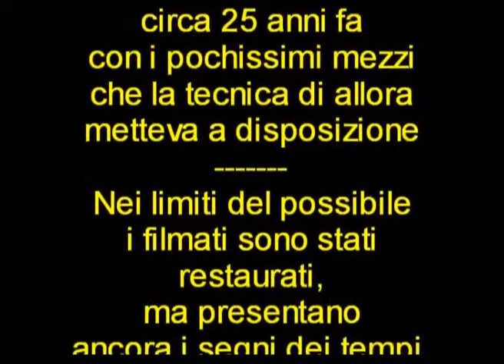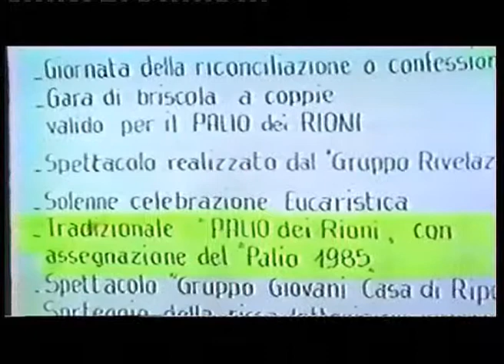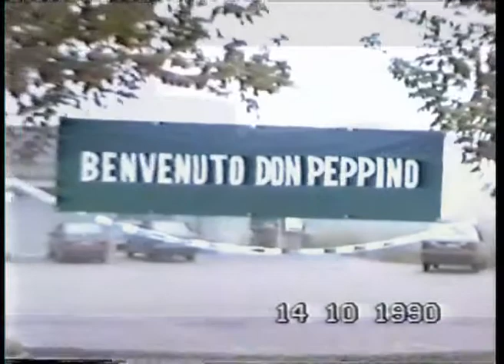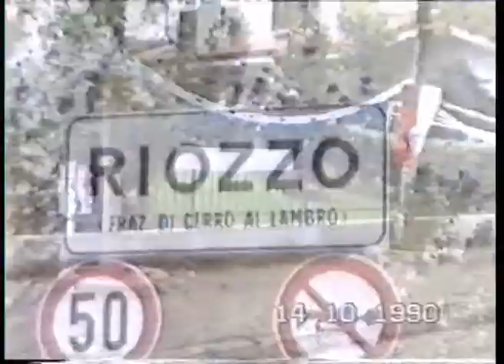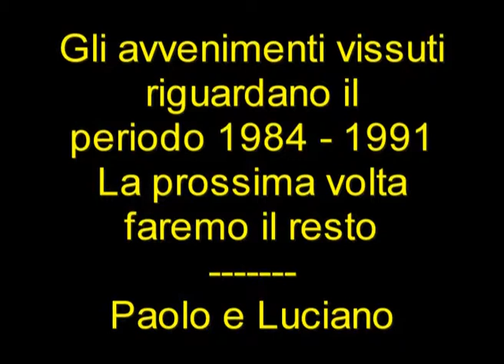COME ERAVAMO (1984 - 1991)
Piccola carrellata di avvenimenti e ricordi della comunità Riozzese degli anni dal 1984 al 1991.